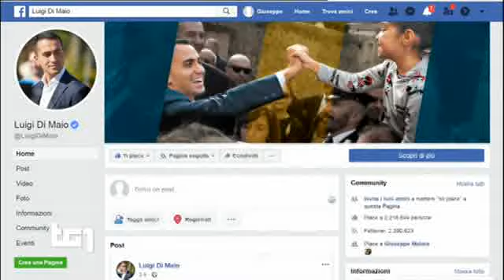DI MAIO ironizza Salvini con il regalo del pelouche TG1 09 LUGLIO 2019